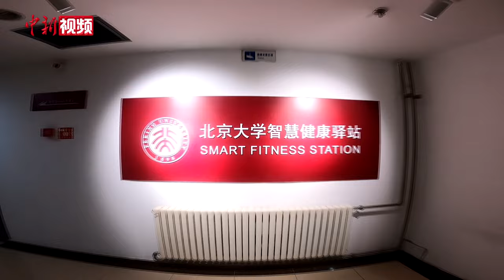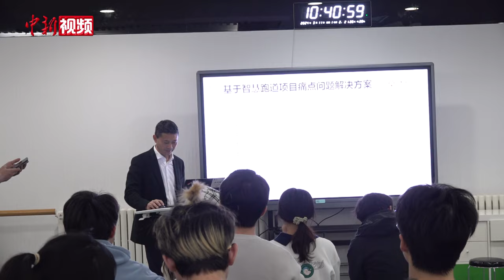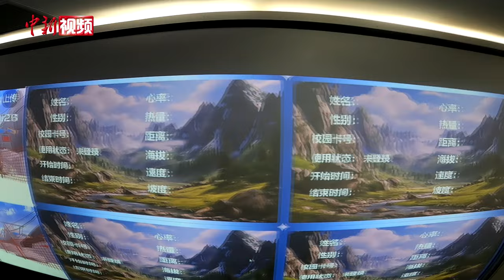北大首开“数字体育课” 老师：锻炼也可以更有趣 更科学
跑步、做操、打打球……很多人的体育课是这样上的。体育课上还能干什么？近日，北京大学首次使用虚拟现实（VR）、大数据、人工智能等技术开设的体育课，给出了新的答案。
       在北大邱德拔体育馆东南角的智慧健康驿站里，公选课“数字体育课”正在进行，学生在动感单车、划船机、滑雪机等设备上练习。数字大屏上，记录着每个学生动态变化的心率数字。